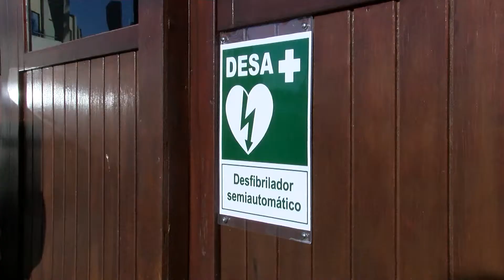Noticia Desfibrilador Garita Seguridad (junio 2019)